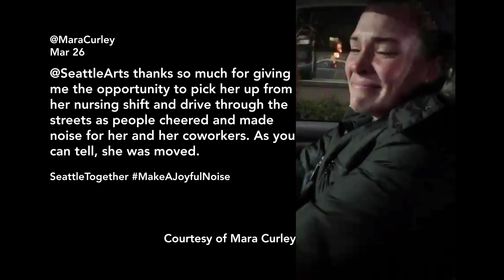Seattle comes together to "make a joyful noise"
Mark Siano was quarantined in Paris when he noticed that at 8 p.m., the city came alive with noise. When he looked into it, Siano discovered that it was the city collectively applauding the health care workers on the front lines of the coronavirus pandemic. When he returned to Seattle, he helped spread the word about "Make a Joyful Noise," a way to celebrate the health care workers, grocery store clerks, supply chain specialists, janitors, and others working tirelessly on the front lines of the pandemic response.